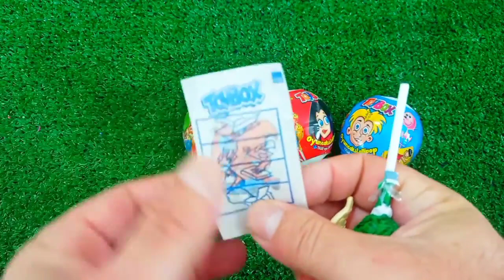ASMR RAINBOW 막대사탕과 과자! 맛있는 무지개 막대사탕ASMR Mukbang 두찜 신메뉴 스팸부대찜닭 먹방 떡볶이 튀김 치즈볼 | HIU